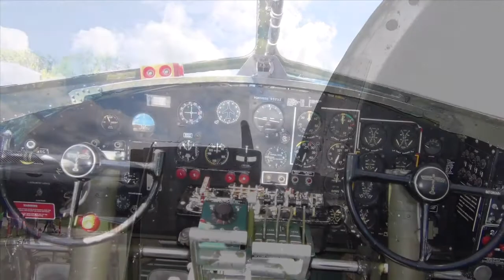Flying on the B17 Flying Fortress, "Sentimental Journey"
A B17 WWII Bomber, "Sentimental Journey" Flying Fortress